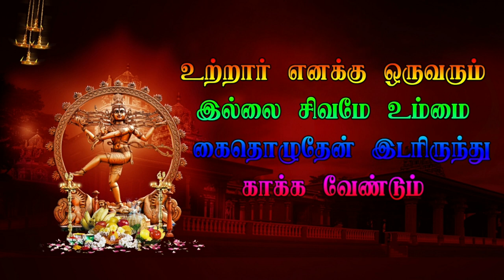4 இரண்ய நாடகம் | கிளிப்பட்டு காமாட்சியம்மன் நாடக சபா கன்னியம்மன் கும்பாபிஷேகம்